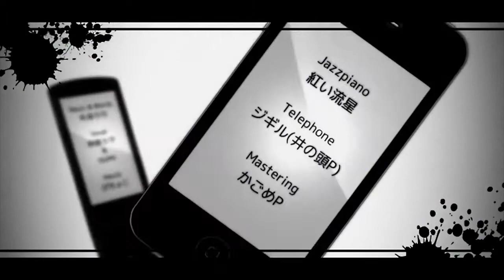【UTAU】Spinal Fluid Explosion Girl【Karu Tamatsu】Subtitles PT/BR/Romaji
Primeiro cover do ano! Uma musica rápida, para quem gosta! x)

CREDITS

Music and lyrics by Rerulili
Jazz and piano by Akai Ryuusei
Sound effects by Inokashira-P
Mastering - kagomeP
Video and illustrations by Pichoko
Side illustration by Douglas Kim
UST by Kichimaru S.
Translation PT/BR and subtitles by Giovanne Franco
Vocal - Karu Tamatsu
UTAU and audio MIX by me (Karund)
Original vocal of the song - Hatsune Miku and Megpoid GUMI

Espero que gostem! Até uma outra hora!